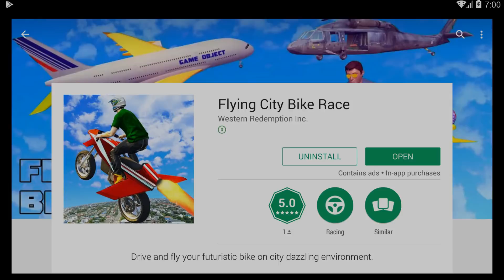Flying City Bike Race - Gameplay Android game - heavy bikes games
Flying City Bike Race
by Western Redemption Inc. Gameplay android game.

Flying City Bike Race , Are you ready to take flight with your flying bike on immersive city environment? If you’re ready then wear a helmet and let’s fly in the air along with your futuristic motorbike. Become the mayhem racer and drive your bike in air this time to meet checkpoints and park them on rooftop parking lot in this flying bike robot. Introduces unique concept to drive and fly your motorcycle on multiple hilly areas in flying bike games. Show your flying motorbike skills and press jet button for taking flight in the air & meets all the checkpoints to earn rewards in this flying motorbike simulator. Huge range of heavy bikes, stunt bikes and sports bikes with relish city bike games environment in motorcycle games 2018. Just tap the race button and take off your jet bike flight in the air and collect checkpoints on wind turbine areas after that park your bike on building rooftop to complete your running level in this futuristic bike race. Don’t crash a flying bike robot with buildings or wind turbines otherwise you will lose your balance and flying motorcycle will fall down in this jet bike rider.